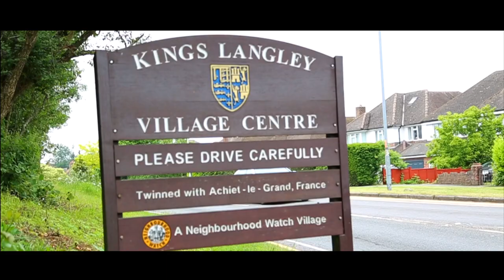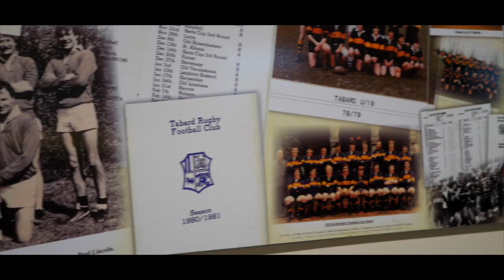Craig O'Toole: My Story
"Knowing I'm in control of my own destiny and building something bigger than myself only motivates me more when things get tough" - Craig 0'Toole